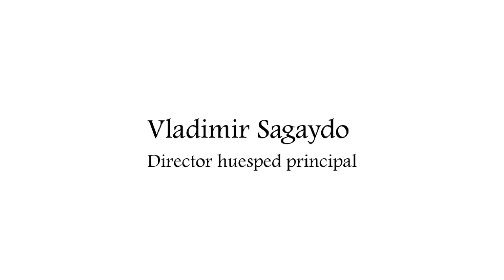Camerata Glinka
Arco & Lira Clásica presenta ensayo general de la "Camerata Glinka" bajo la conducción del Director Vladimir Sagaydo.